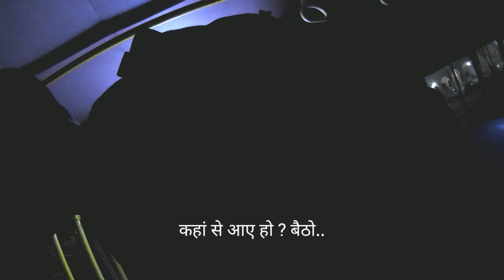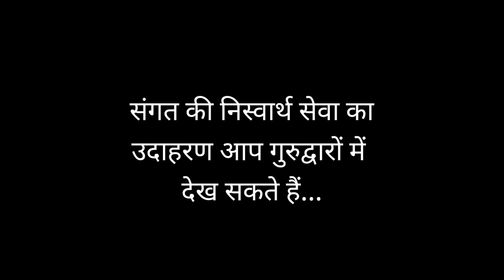I reached Indo-Pak Border || Spent a night in Gurudwara || Dera Baba Nanak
This Video shows My journey to Kartarpur , Pakistan from Delhi in an Ordinary Indian Train.. I took Shan- E- Punjab from New Delhi Railway Station at 06:40 .. The most asked question on internet is How to reach Kartarpur from New Delhi .. Following route is the most economical route to reach Kartarpur , Pakistan..
New Delhi - Amritsar
Amritsar - Dera Baba Nanak
Dera Baba Nanak is a small town near Indo Pak border . Pilgrims Can stay in the Gurudwara overnight who intend to visit Kartarpur next day..
Gurudwara provides free Bus service from Dera Baba Nanak Station to Gurudwara .. Next morning , the same bus  takes pilgrims to the Border where BSF receives the Pilgrims for further documentation..